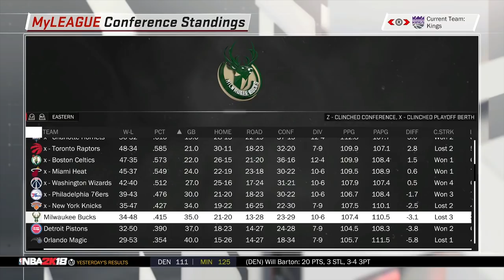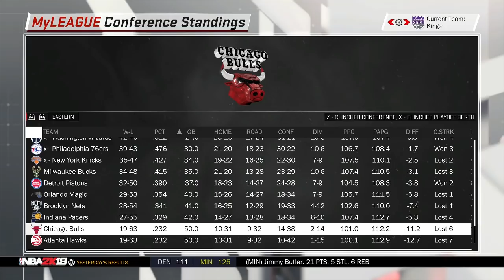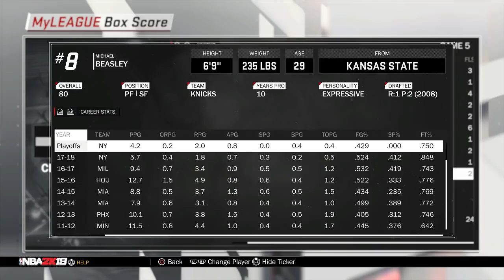WHAT IF EVERY NBA PLAYER WAS IN THEIR PRIME?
How crazy would the NBA be if each player was still in their NBA prime?